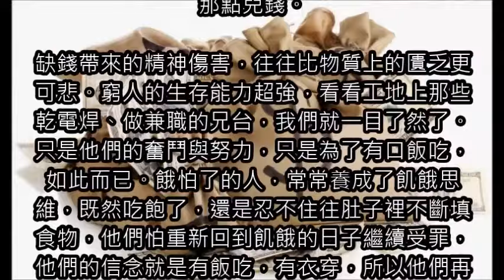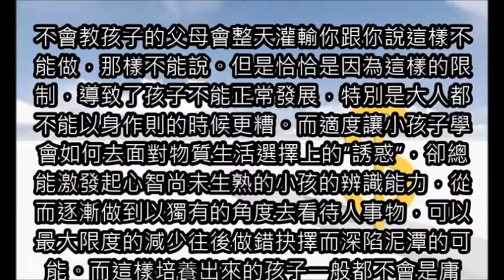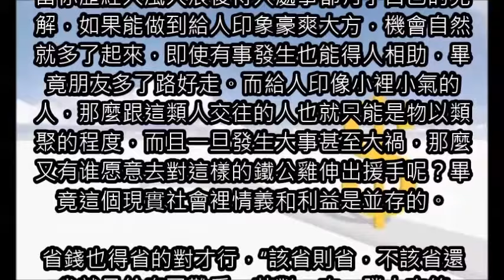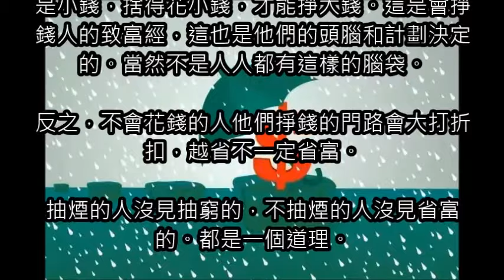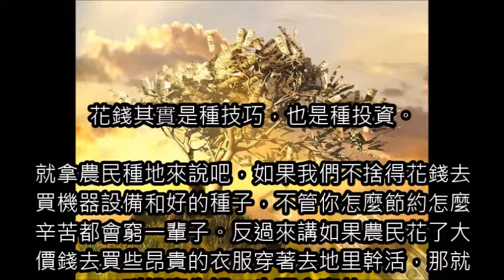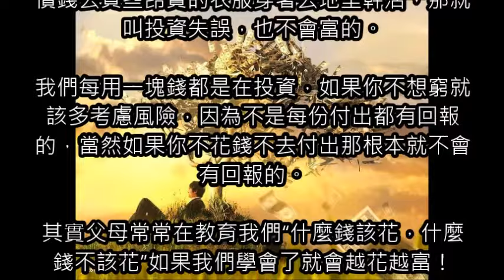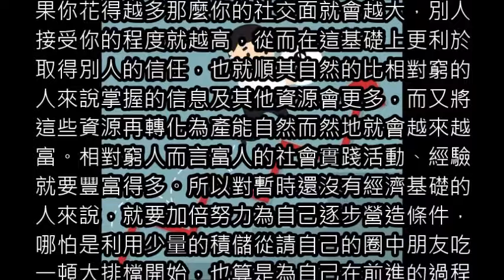越花錢的人越有錢，越捨不得花錢的人卻越窮！為什麼會是這樣？